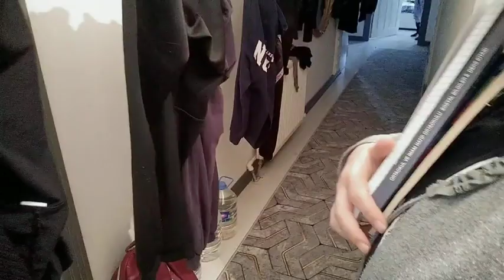ÖZEL GETİRCİM GÖTÜRCÜM VAR 👍/GÜNLÜK VLOG 💫